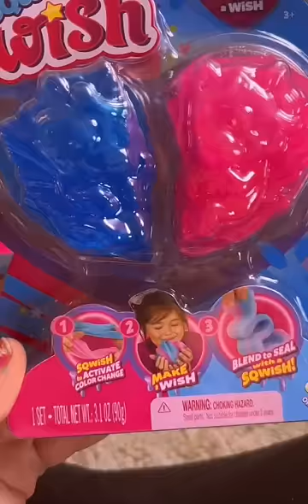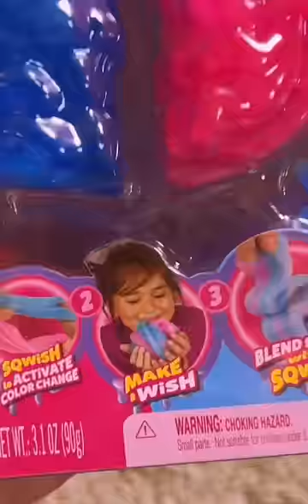Pack with me!!! 🎁😁